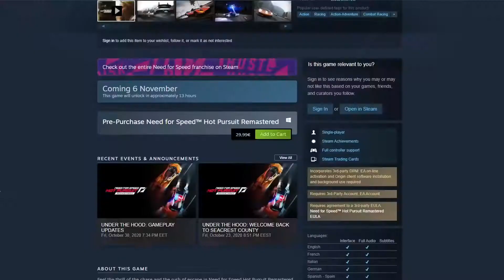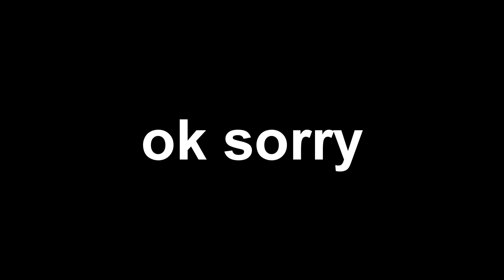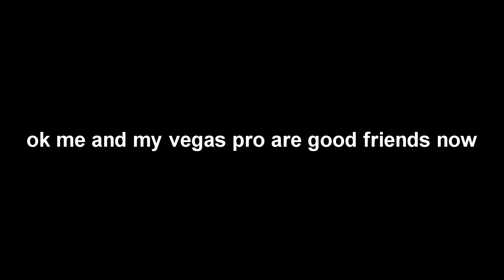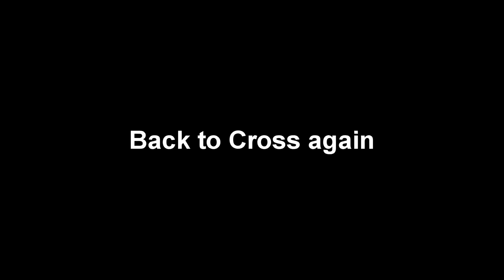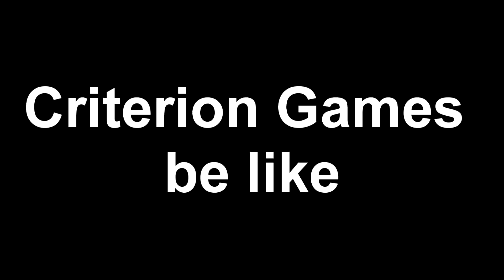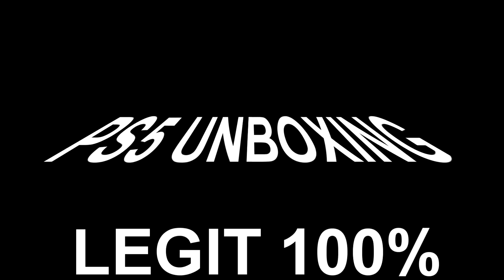ITULI (Need for Speed: Hot Pursuit Remastered)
Short review
As a fan of crashing, police busted the nut with the racers and speed i think criterion make a new job (me at stream i said fuck you romania because i see romania make this remastered).
Some people got dissapoiting with this because most of the people was exiting with a remastered of nfs most wanted but i dont thing so because when i see that website i see that is most of it a hot pursiut but i was gonna be happy if is gonna be a new nfs games as a vibe of hot pursiut but nope but still happy that i can play with the online multiplayers.
Be happy that there not be in this year a remastered of the nfs most wanted 2012 because i make a challenge with the kuru if is goint to be happend i will buy a kuru controler and off corce it will be a video about it in the future
Back to the short review, im really happy that i buy this game for 30 euro. I really like the bournout style of a nfs game when is like cops in it.
it even reminds me of the burnout 2 in the police mode where you had to hit badly to get busted but now this is the new generation because of corce criterion games.
Happy that this game fix it with some new things such ass you can skip the cut scenes, no more bug scenes like what happends in original one with the dlcs , new cars well not many new cars but there are dlc too with the apollo s my favorite, phorce cars, gallardo, buggatti, and diablo, rip E1 concept.
And the new is that you can costumize whatever the collor you want, why the fuck is not in bugatti too? Anyway i think if you guy want to get the games for my rating is 8/10 because as a bournot fan and a multiplayer fan mode i think you have to buy it before the people gonna get borred in this remastered soon. 30 euro? That a good shit.